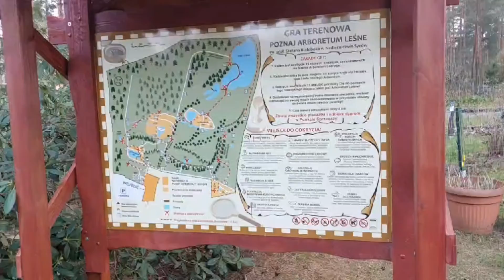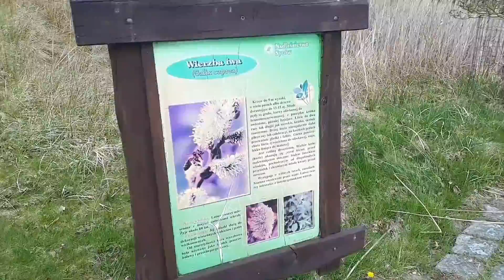Arboretum Lesne / Stradomia Dolna .Подорожуємо Польщею